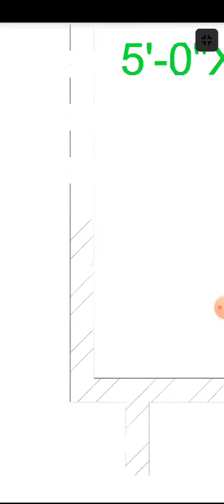19x52 House plan design🏠|Design Institute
Hamare Yaha pr 2dmap, elevation (fornt Design), walkthrough, interior, sabhi kaam kiye jate hai